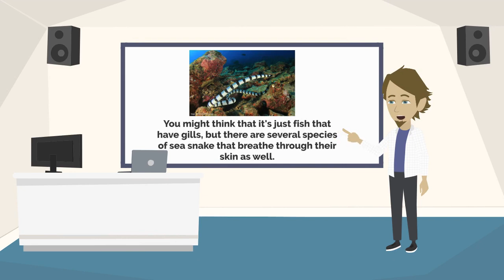Animation 013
Unlimited Videos, Motion Graphics & Animation
Bring life to your brand through engaging, scroll stopping videos. Increase brand awareness and catch your audience through videos.